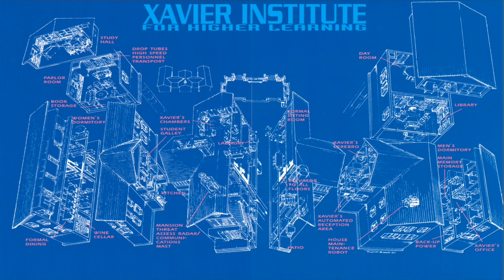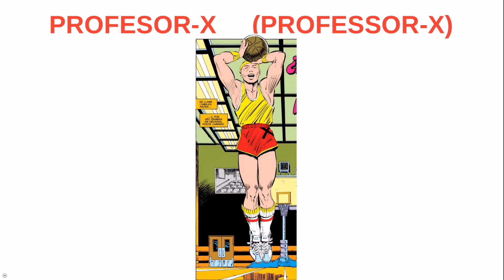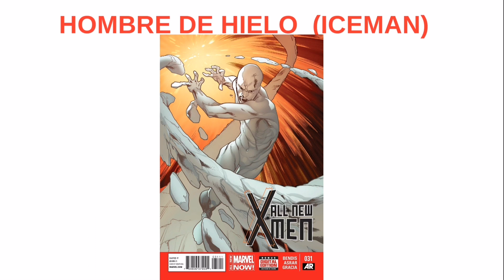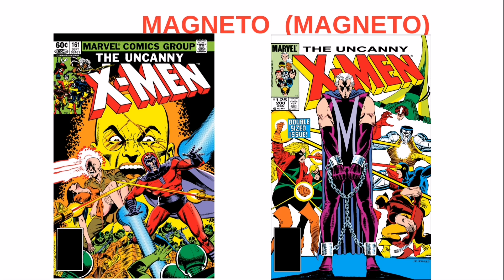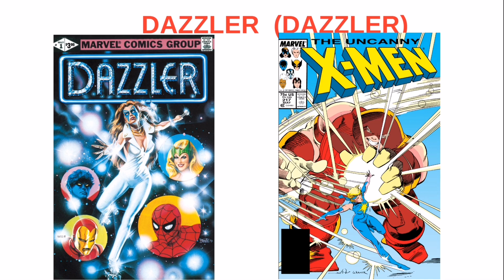Miembros de Patrulla-X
Patrulla-X. Hacemos un recorrido por los diferentes miembros de la Patrulla-X en sus ocho primeras encarnaciones, que abarcan desde X-Men 1 hasta Uncanny X-Men 333 con la llegada de Onslaught.
Como extra aparecen 3 equipos de Patrulla-X no oficial que vemos brevemente.
Si queréis conocer otros grupos asociados a la Patrulla-X como Alpha Flight, Saqueadores Estelares o la Guardia Imperial Shi'ar escríbelo en comentarios.

Acordaos de comprar comics en vuestras tiendas comiqueras favoritas o páginas oficiales.

Make Mine Marvel.

Editado por Bárbara Campuzano Martínez.
Ayudantes:Lázaro y Eliseo M. Campuzano Martínez.